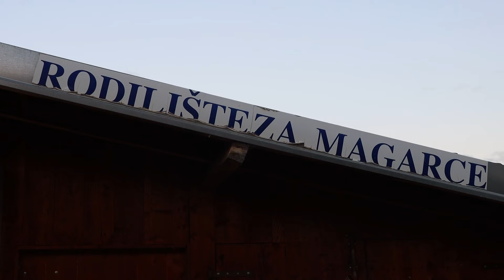Na Farmi magaraca Bela kapija u Bobovu// TV MLAVA i Vesna Jović za TV PRVA